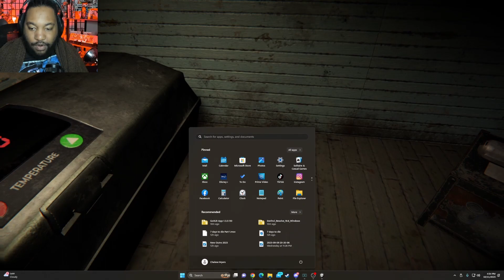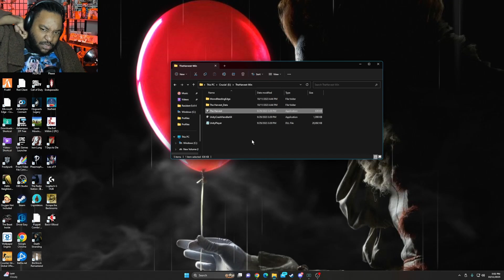THIS MAN IS HARVESTING BODIES | The Harvest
Deep in the woods, a nightly harvest takes place. It is your duty to ensure that the "materials" are properly handled and assembled. However, tonight feels a little...peculiar.